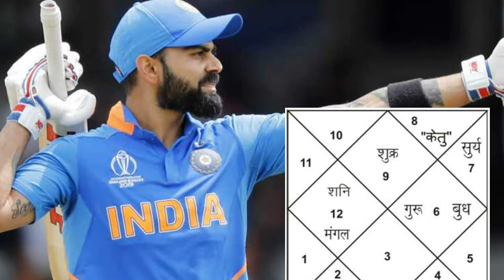india vs newzeland First semifinal who going to win ~prediction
iccworldcup2019

eng vs nz dream11 team,England vs New Zealand Match World Cup 2019 Prediction,nz vs eng